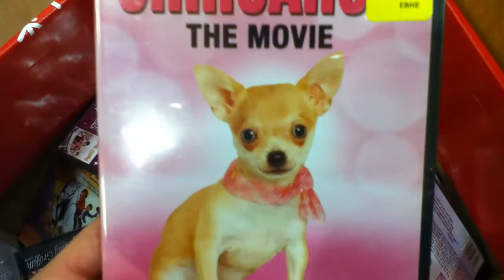CHIHUAHUA - THE MOVIE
Seems pretty good.